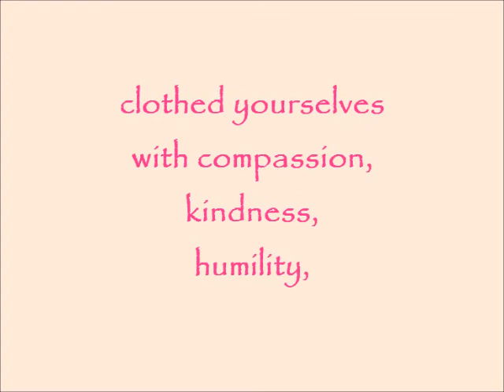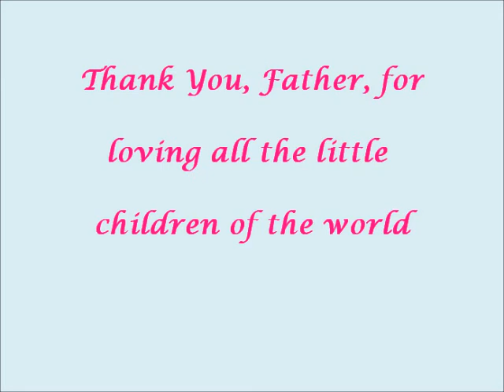HAPPY MOTHER'S DAY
Jesus Is Lord Church New York
Mother's Day Presentation 2014
Background Music: I Will Be Here & Aking Munting Bituin by Gary V. Created & Edited by: Richelle